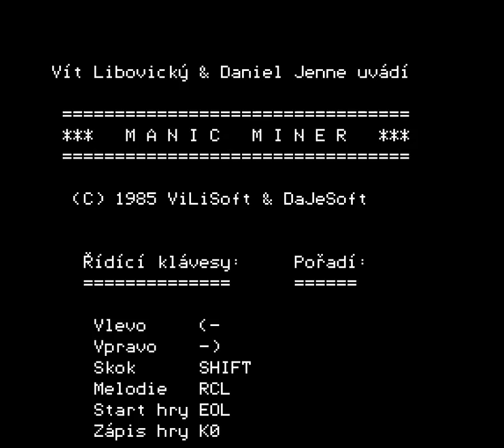Manic Miner PMD 85